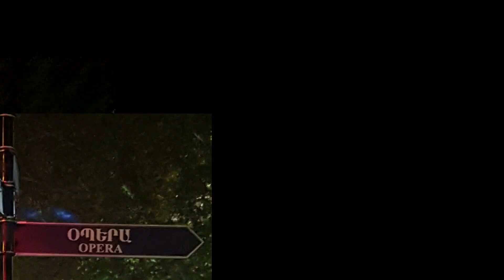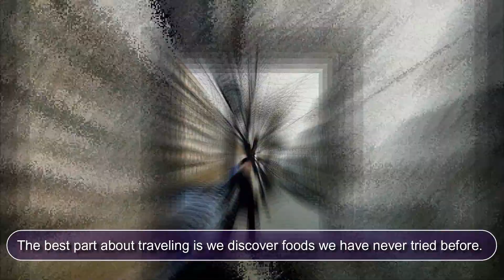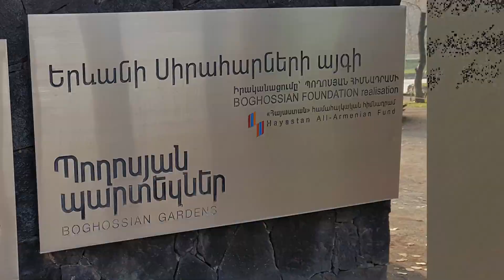Exploring Yerevan Armenia Episode 2 | Republic Square | Opera | Skating Rink | miLots TV - Vlog # 24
This is my last episode for Armenia. My travel experience in this place is full of excitement, realization and learning. I can honestly say that if ever give a chance to return in this place, I will definitely come back. I will always remember Armenia as a beautiful country and their people with beautiful hearts.

I'll be glad to know your thoughts about this video. So, let me know your suggestions by writing in the comment section. Please have a quick thumbs-up. Thanks and stay safe everyone!

- Toe Jam by Diamond Ortiz / Darktown Strutters Ball by E's Jammy Jams
 / Friday Fugue by Trevor Garrod
3. Inserted Audio Sound Effects by Wondershare Filmora
4. Colorful bars smpte - by Daniel Roberts from Pixabay
5. TV Device 55498 - by Tomislav Jakupec from Pixabay
6. Armenia Flag National - by OpenClipart-Vectors from Pixabay
7. Friends: Diya & Kareen for so cooperative in taking photos & videos with me
8. Words/ Descriptions of the Places/ Arts/ Monuments
- Wikipedia The Free Encyclopedia
- Louis, Victor E.; Louis, Jennifer M. (1987). Louis motorist's guide to the Soviet Union. Pergamon Press. p. 517. ISBN 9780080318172.
- Gregorian, Vartan (2008). The Road to Home: My Life and Times. Simon and Schuster. p. 178. ISBN 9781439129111.
- The monument of Friendship between Carrara & Yerevan
- The statue of Komitas in Yerevan
- The statue of Gevorg Emin
(Please refer to citations provided by the same website)
9. Diamond House Hotel / Skating Rinks in Yerevan

"You'll travel safely, you'll neither tire nor trip…Because God will be right there with you; he'll keep you safe and sound." - Proverbs 3:23, 26